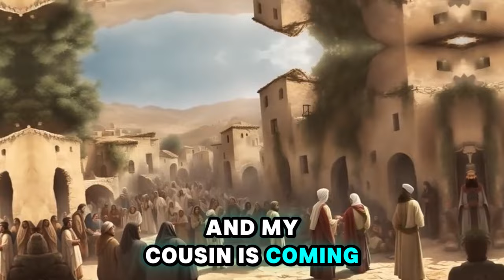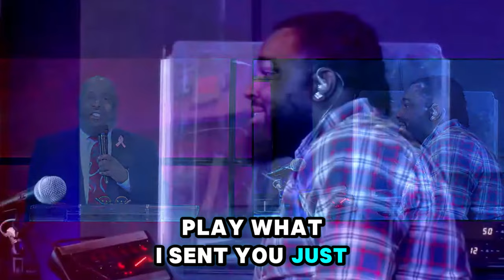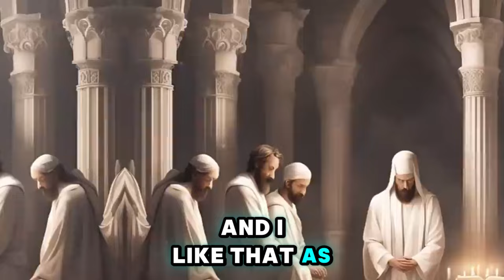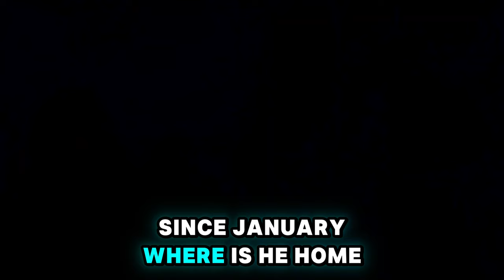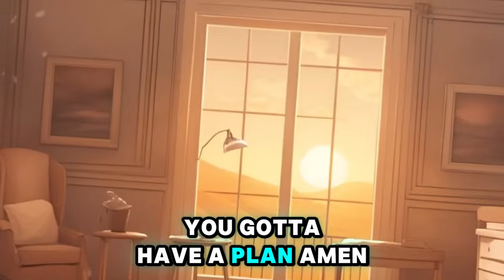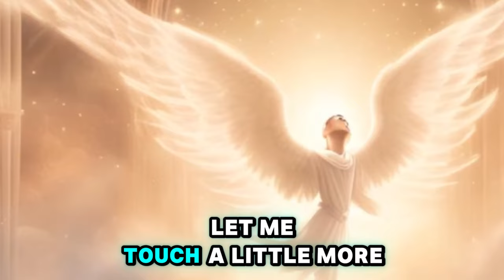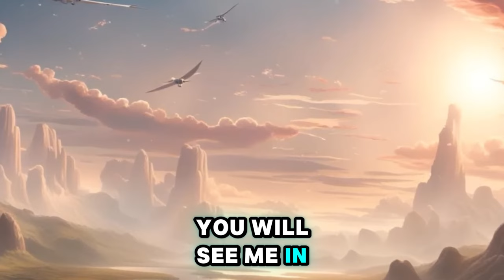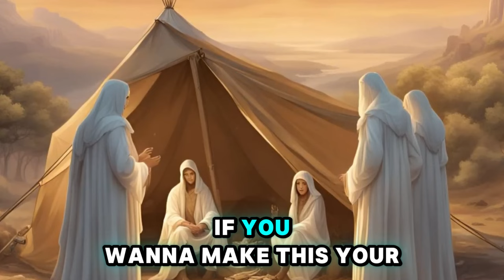Prophet Todd Hall 🔥 [ALERT- AN URGENT MISSION FROM GOD To TRUMP] Prophecy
Video: [ALERT- AN URGENT MISSION FROM GOD To TRUMP] Prophecy